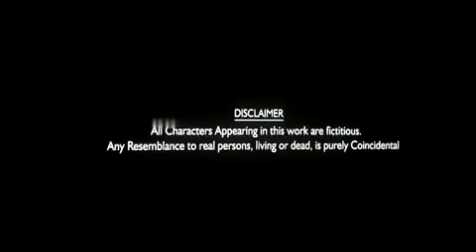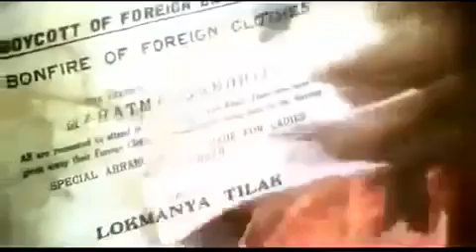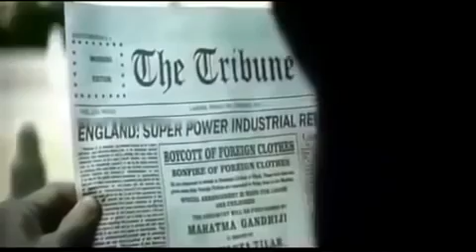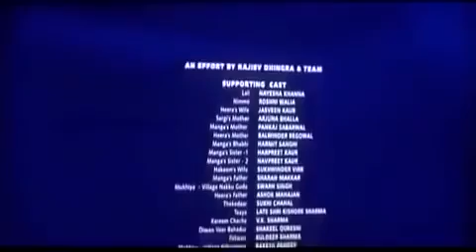FARANGI full movie comedy